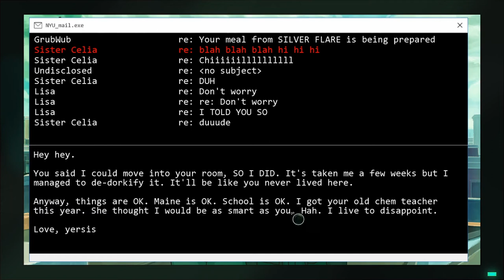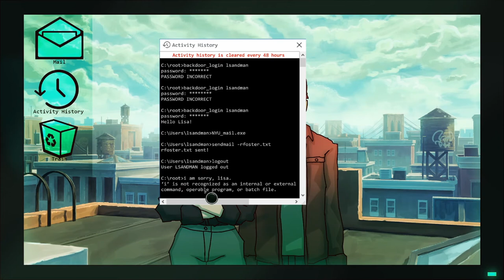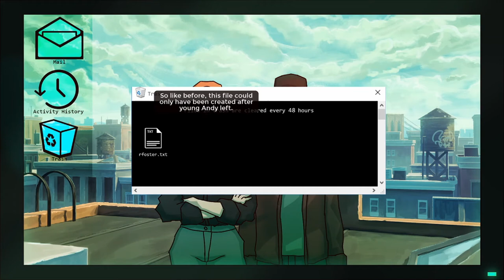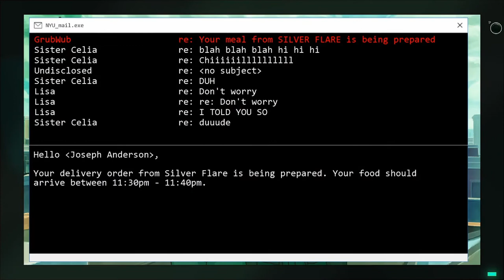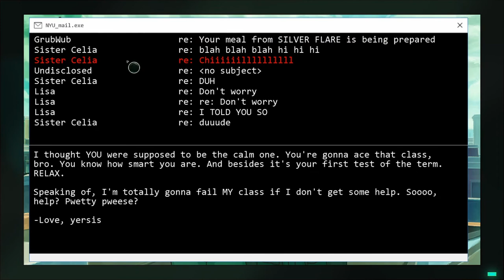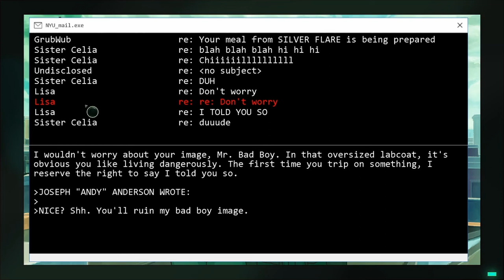LETS TEST #156 * Old Skies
Lets Test Nummer 156 Old Skies